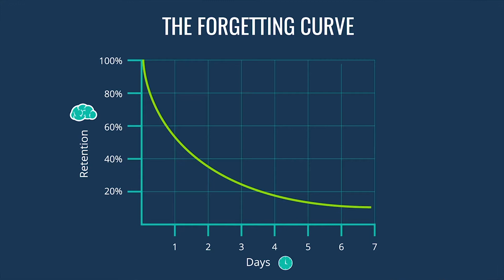КАК УЧИТЬ АНГЛИЙСКИЕ СЛОВА НАВСЕГДА И БЕЗ ЗУБРЕЖКИ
Как обрабатывать новую информацию быстро и эффективно, не теряя при этом концентрации внимания? Как убедиться, что вся информация надежно сохранена в памяти? Современные исследования показывают, что в течение дня мы забываем около 70% всего увиденного и услышанного. Однако этих потерь можно избежать. Методика, описанная в видео, научит вас усваивать информацию быстрее, не тратя на это много энергии, лучше запоминать ее и, главное, никогда не забывать.

Заказать карточки можно на сайте Self-study.kz